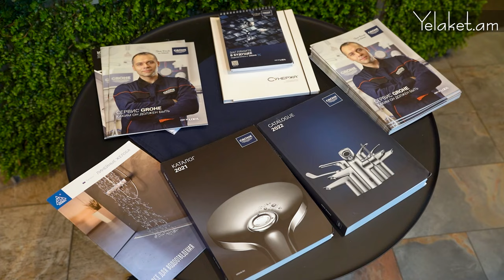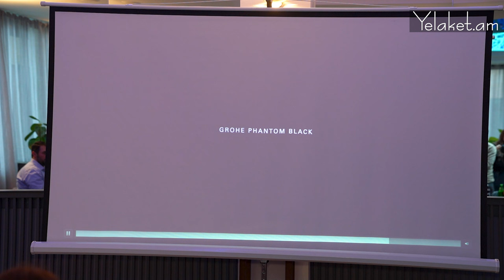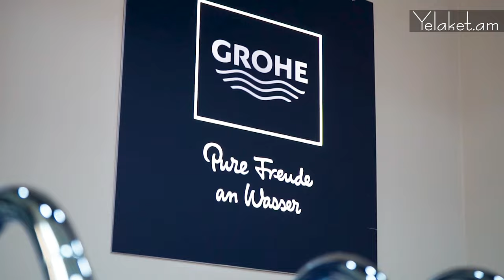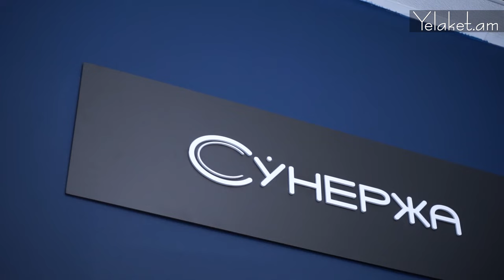UTS-ը միավորեց Հայաստանի դիզայներների և ճարտարապետների համայնքին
Հայ դիզայներները բացառիկ հնարավորություն ունեն մասնակցելու աշխարհահռչակ Grohe-ի հայտարարած մրցույթին

Հայ դիզայներաճարտարապետական համայնքը միավորվել է մեկ հարթակում՝ UTS-նախաձեռնությամբ